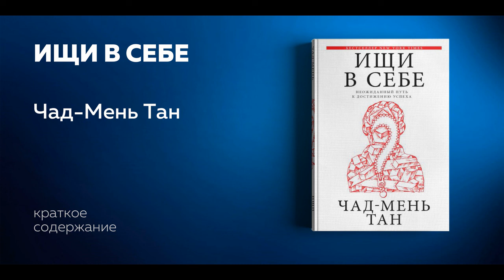Ищи в себе. Чад-Мень Тан. Неожиданный способ достижения успеха счастья и мира. Аудиокнига.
Ищи в себе. Чад-Мень Тан. Неожиданный способ достижения успеха счастья и мира. Аудиокнига.  Ключевые идеи.

Об аудиокниге
Этот текст – сокращенная версия книги Чад-Мень Тана «Ищи в себе: неожиданный способ достижения успеха, счастья и мира». Только самые ценные мысли, идеи, кейсы, примеры.

О книге
Книга «Ищи в себе: неожиданный способ достижения успеха, счастья и мира» построена на одноименном внутрикорпоративном семинаре. Эту проверенную методику повышения эмоционального интеллекта и концентрации внимания создал инженер компании Google Чад-Мень Тан. Он видит свою миссию в том, чтобы научить людей методам осознанности в офисе и за его пределами. Книга делится на три части. Первая – тренировка внимания. Вторая – познание себя и развитие умения управлять собой. Третья – создание полезных ментальных привычек. Методика помогает улучшить производительность с помощью медитации, которая не требует ухода в буддийский монастырь и подойдет обычному жителю мегаполиса. Сочетая вневременную мудрость с современной наукой, Чад-Мень Тан создал занимательное и практическое руководство к успеху.

Зачем слушать
• Достичь осознанности и концентрации внимания с помощью медитации.
• Улучшить уровень эмоционального интеллекта и лидерские качества.
• Стать счастливым самому и тем самым сделать первый шаг к всеобщему счастью.

Об авторе
Чад-Мень Тан – мотивационный спикер, лидер мнений и филантроп. Он один из первых сотрудников Google, инженер-программист, создатель популярного внутрикорпоративного семинара «Ищи в себе», направленного на развитие у сотрудников эмоционального интеллекта и внутренней концентрации. В 2015 году был номинирован на Нобелевскую премию мира. Его личный девиз: «Жизнь слишком важна, чтобы воспринимать ее всерьез». Сопредседатель движения «Один миллиард актов мира», которое поддерживает Далай-лама.

Дата написания:
1 января 2020

Год издания:
2020